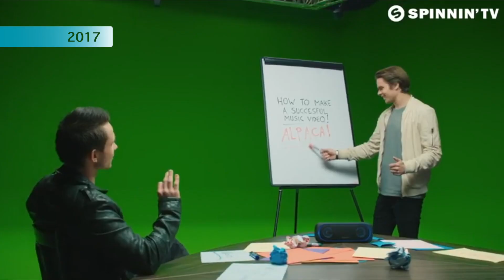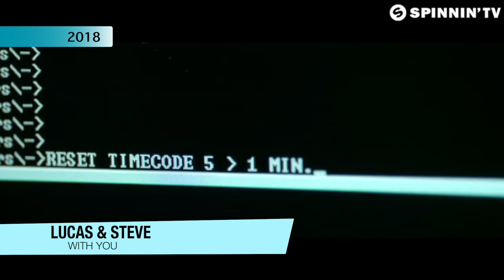LUCAS & STEVE: MUSIC EVOLUTION (2011 - 2019)